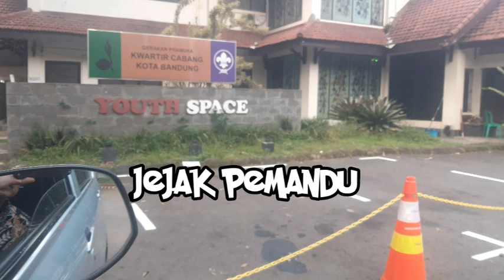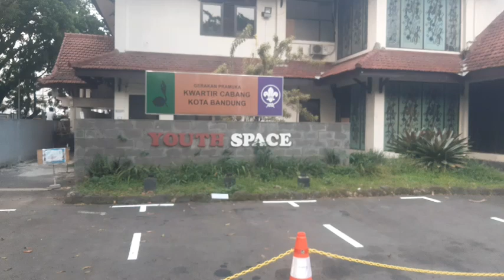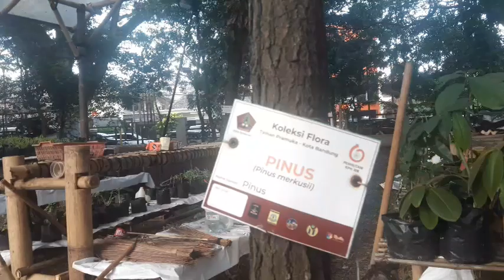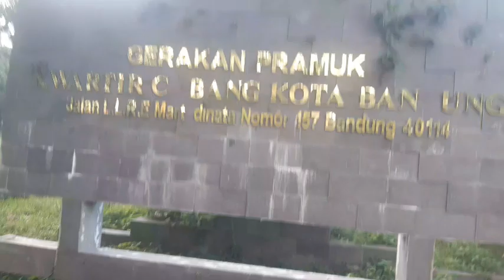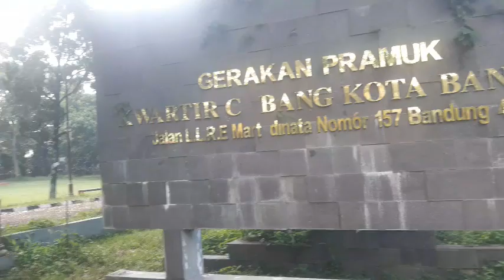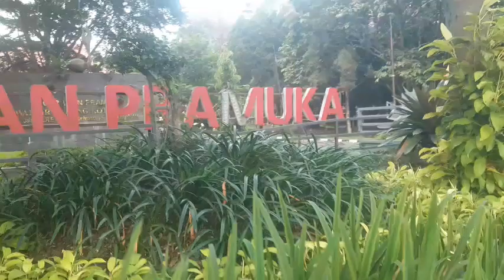Vlog Menjelajah Taman Pramuka Kwarcab Kota Bandung